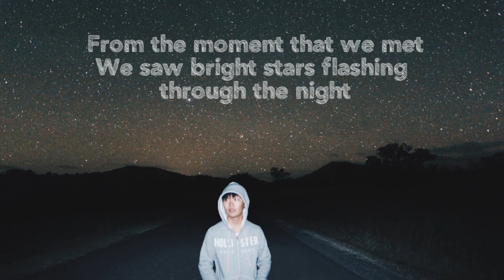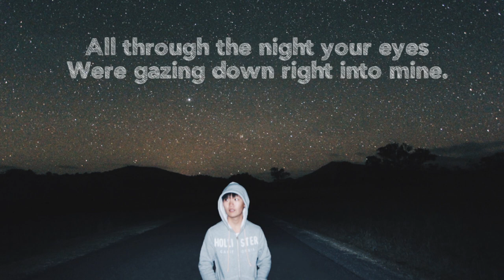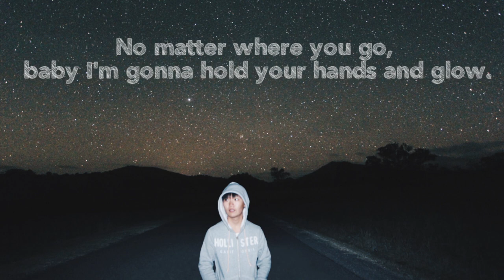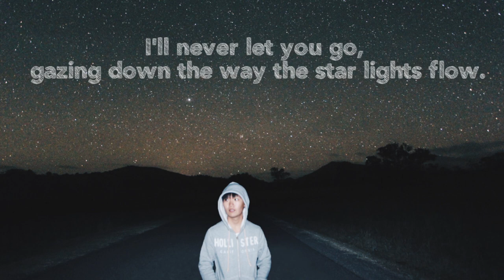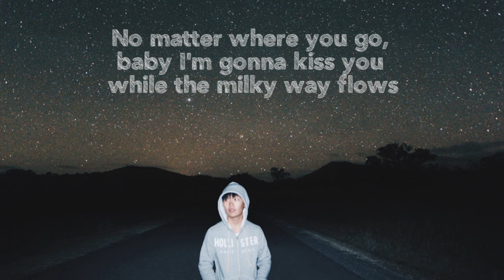Shawn Tok - Shine For You (Lyric Video)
Credits: Shawn Tok